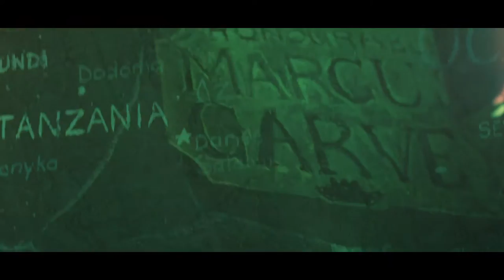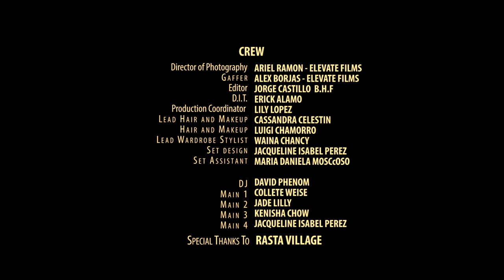Da'Range - Inward Rasta [Official Music Video]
Da'Range performing Inward Rasta Official Music Video... 2017